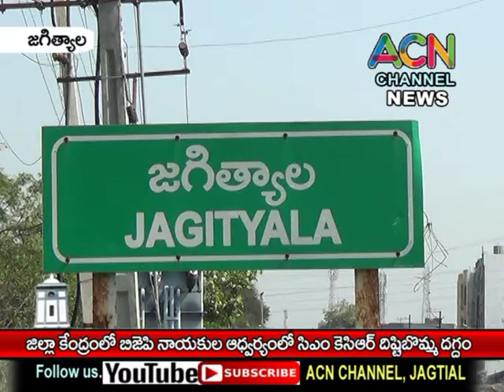జగిత్యాల జిల్లా కేంద్రంలో బీజేపీ నాయకుల ఆధ్వర్యంలో సీఎం కేసీఆర్ దిష్టిబొమ్మ దగ్దం